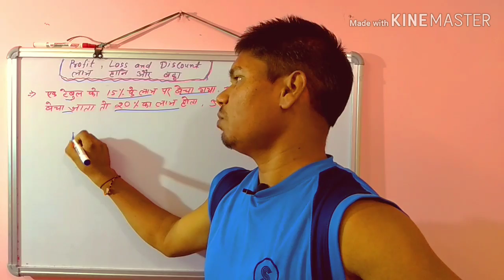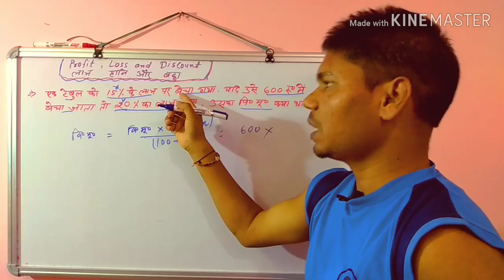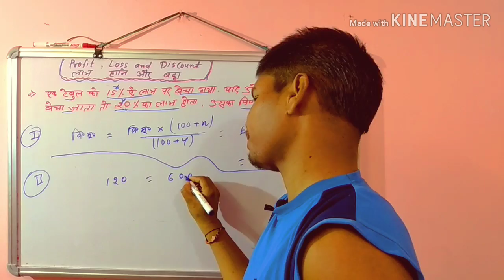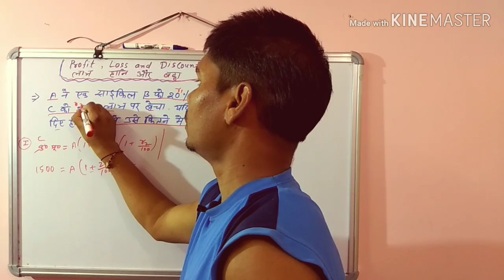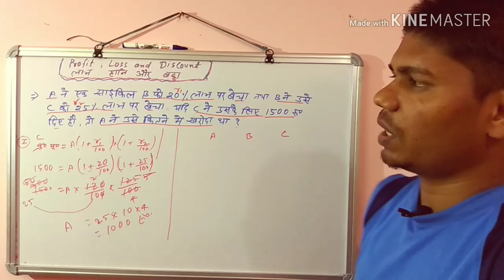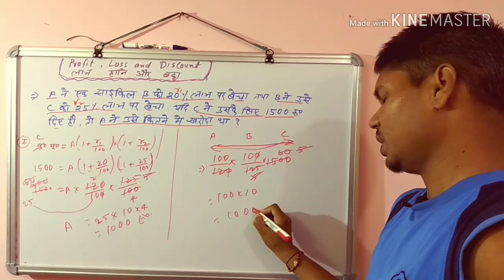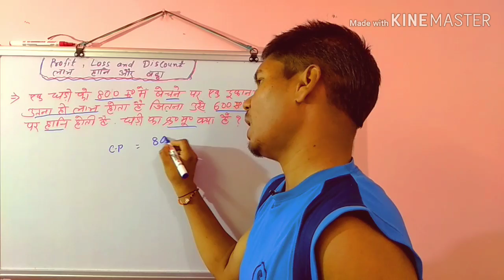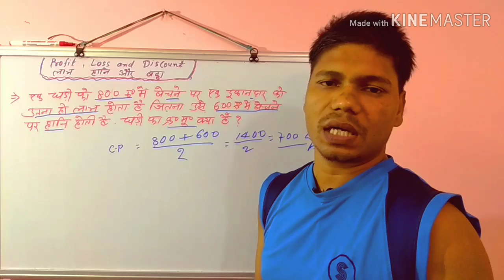7 -RRB NTPC Exam ll Profit and Loss ll लाभ और हानि ll MATH ll गणित ll